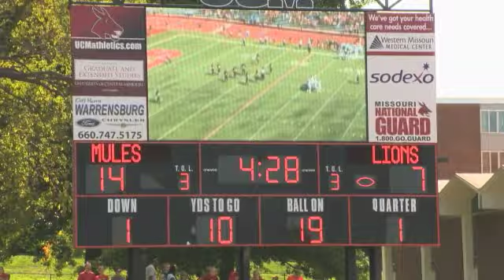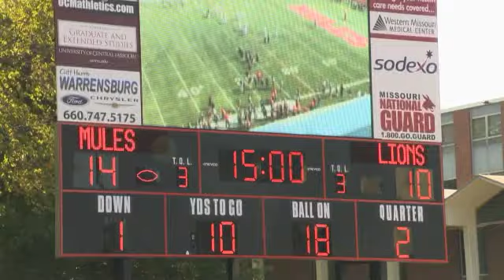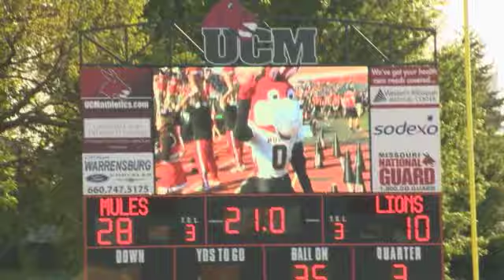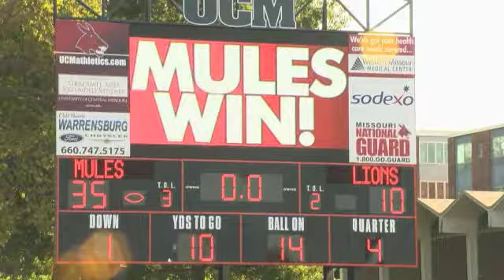UCM Football vs MSSU Highlights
Mules host Missouri Southern at Walton Stadium for Family Weekend on September 29, 2012.